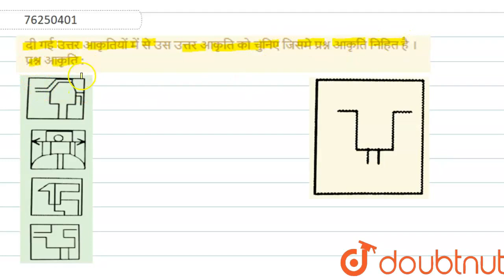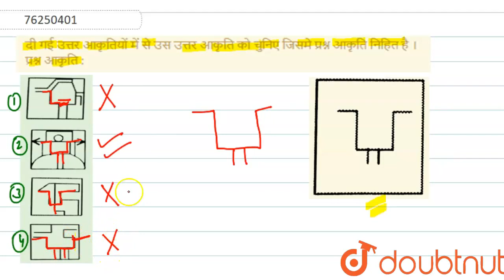दी गई उत्तर आकृतियोंमें से उस उत्तर आकृति को चुनिए जिसमे प्रश्न आकृति निहित है ।प्रश्न आकृति :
Class: 14
Subject: REASONING
Chapter: छिपी हुई आकृति
Board:GOVT

👉 Have Any Query? Ask Us.